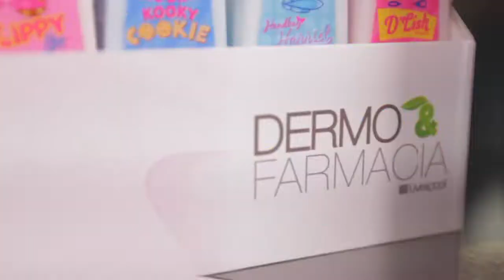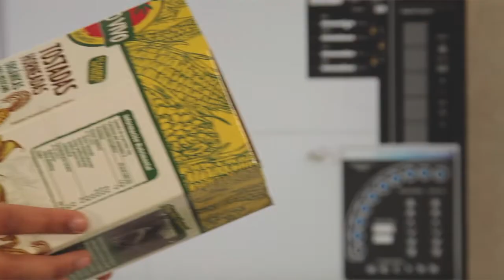Ahorramos gracias a las Fotografias de Producto de Syncfonía®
Sin costo adicional, tu Membresía de Syncfonía®, el Catálogo Electrónico de GS1 México, incluye fotografías de calidad y con tres planos comerciales de tus productos para que las uses en sitios web, tiendas online, folletos impresos, redes sociales o para lo que necesites.